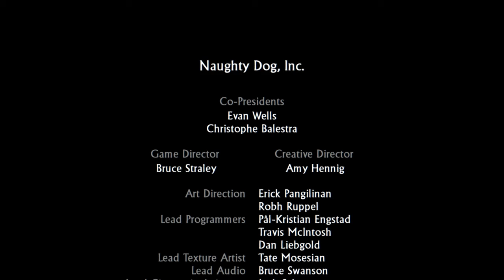Uncharted 2:FINAL AMONG THIEVES Árbol de la Vida Capítulo 26 GAMEPLAY en español ps4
Uncharted 2: El reino de los ladrones, titulado originalmente Uncharted 2: Among Thieves, es un videojuego de acción-aventura en tercera persona para PlayStation 3 y PlayStation 4 desarrollado por Naughty Dog y publicado por Sony Computer Entertainment.2​ Es la secuela del juego de 2007, de la misma saga, Uncharted: El tesoro de Drake y la continuación prevista del mismo es Uncharted 3: La traición de Drake.

Oficialmente presentado en una de las ediciones de Game Informer, el juego salió a la venta el 13 de octubre de 2009 en Norteamérica.3​ La fecha de salida para Europa fue el 16 de octubre de 2009.
Uncharted 2 cuenta tanto con multijugador competitivo como cooperativo. El multijugador cooperativo permite a un máximo de tres jugadores tomar el papel de Nathan, Tenzin, Sully, Elena o Chloe, participando en misiones de tiroteo, plataformas y trabajo de equipo basado en objetivos.4​ Los jugadores también tendrán que socorrer a sus amigos en caso de ser gravemente heridos o agarrados por el enemigo.4​

El multijugador competitivo permite a un máximo de diez jugadores jugar los unos contra los otros. Posee cuatro modos de juego competitivo, "combate a muerte", 'saqueo', 'eliminación' y "reacción en cadena".5​ En combate a muerte participan dos equipos de cinco, uno de ellos es el de los "héroes" y el otro el de los "villanos". Los jugadores pueden elegir su propio medelo de jugadores (tal como Nathan, Sully, Elena y los nuevos personajes Tenzin y Chloe para el equipo de los "héroes").5​ Los jugadores también pueden elegir dos habilidades de Impulso que les ayuden a ganar la partida.5​ Saqueo es similar al tradicional "capturar la bandera", y cada cual intenta capturar el tesoro del centro del mapa y llevarlo a su propia base; el jugador que lleva el tesoro va mucho más lento, y también puede optar por tirar el tesoro, en cualquier momento, o pasárselo a otro compañero.5​ "Eliminación" tiene dos equipos de cinco jugadores contra otros con el objetivo de matar a todos los del otro equipo. En "eliminación", no hay reaparición. Elimina al otro equipo tres de cada cinco veces y el equipo que quede en pie ganará. En "Reacción en cadena" el jugador debe recoger las banderas, pero en un orden específico. Un equipo trabaja fuera de su base y captura de la 1 a la 5, mientras que el equipo contrario de la 5 a la 1 o viceversa.

Gold Rush es un modo cooperativo de juego, donde 2-3 jugadores deben unirse para obtener un tesoro, que es generado aleatoriamente en el mapa, y llevarlo de vuelta a su base, al igual que el saqueo. Sin embargo, los enemigos de IA tratan de detener a los jugadores de la devolución del tesoro. Si un jugador se cae y no es resucitado antes de que el temporizador se apaga, no volverá hasta la siguiente ronda. En cada ronda se convierten en enemigos consecutivos, el más difícil de derrotar. Split-multijugador de pantalla no está incluido, ya que habría provocado una reducción inaceptable de la calidad de los gráficos del juego. No hay multijugador offline, por el momento. Una prueba beta abierta fue lanzado a la UE y EE.UU. sobre el 29 de septiembre de 2009 a través de la tienda de PSN.

Personajes
Bandera de Estados Unidos Nathan Drake: Nate es un aventurero cazatesoros. Esta vez, Nate se embarca en una aventura junto a su viejo compañero Harry Flynn y una antigua conquista, Chloe Frazer, con el plan de robar un objeto del museo de Estambul como encargo para un empresario serbio. Nate y Flynn se infiltran en el museo y llegan hasta el objeto, con el cual Nate descubre el secreto más preciado de Marco Polo, pero Flynn le traiciona alertando a los guardias y escapando sin Nate. Este es arrestado por los guardias del museo, y pasa tres meses en la cárcel turca hasta que su viejo amigo Victor Sullivan le libera. Junto a Chloe, Nate y Sully planean arrebatarle el tesoro a Flynn y su cliente, el terrorista serbio Zoran Lazarevic.
Bandera de Australia Chloe Frazer: Una ladrona de tesoros y novia de Drake; junto a este y Flynn planean un atraco en un museo turco, pero cuando se entera de que Flynn traicionó a Drake y este fue encarcelado, lo libera con la ayuda de Sully y entre los tres planean conseguir lo que buscan Flynn y Lazarevic. Infiltrada, Chloe ayuda en todo lo posible a Drake y Sully hasta el punto de ponerse ella misma en peligro. Cuando Nathan se reencuentra con Elena Fisher, Chloe comienza a sentir celos, y a pesar de que la relación de Drake y Elena aumenta conforme avanza la historia, ella decide aceptarlo. En el final, en la aldea tibetiana, Chloe le dice a Nate que le diga a Elena lo que siente y se marcha.